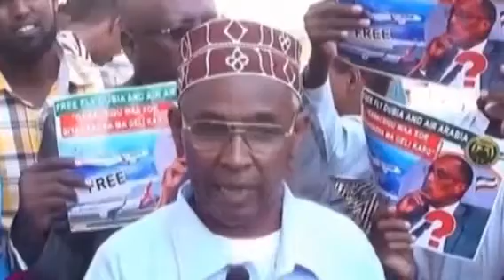Deg Deg: Banaanbax Saxaafada Laga Qariyay Oo Lagala hortagay Madaxwayne Biixi Burco Maanta